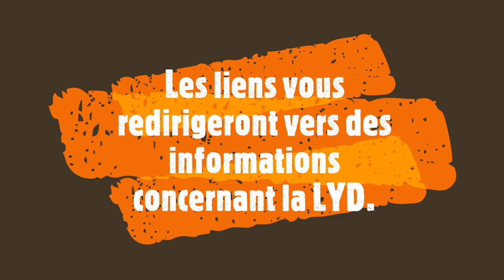L.Y.D Swtor Le Combat du Maraudeur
Traileur Réalisé par ([=RAPTORE44=])#6925

Nom du Serveur: [FR] LYD Community | Map Perso | Gamemode Perso | STAFF ON